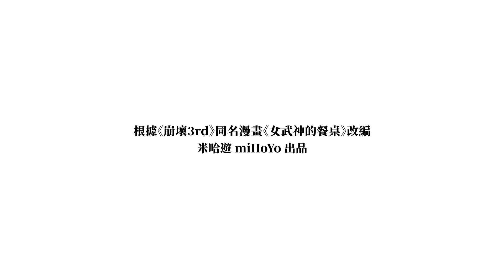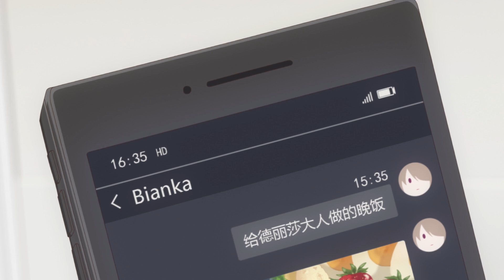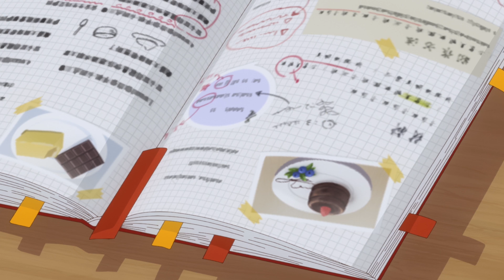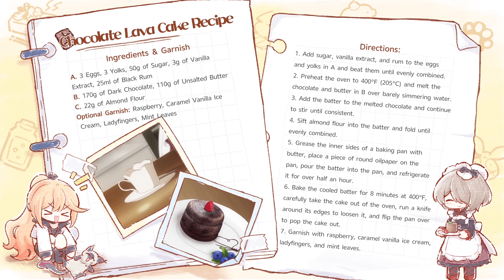【崩壞3rd】女武神的餐桌第二季第二話 - 完美的熔岩巧克力蛋糕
等春天化作一杯冰甜的櫻花釀，
等櫻桃醬在夏夜中熬成，
等海鮮濃湯帶來大海的秋風，
等熔岩巧克力融化在冬日的心間。
女武神們希望和你一起，
讓四季的每一天都留有美味的回憶。